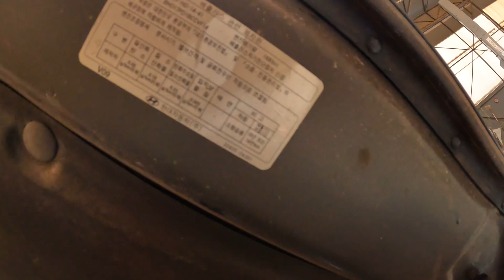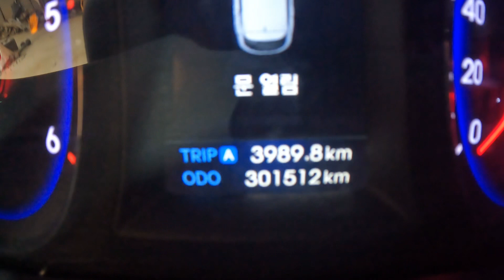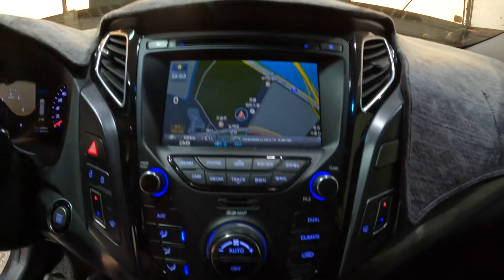067277 i40 2014 diesel